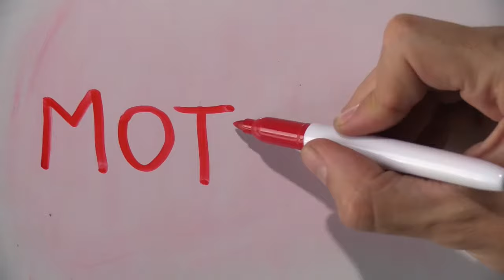Cómo se escribe MADRE en INGLÉS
Cómo se escribe madre en inglés. Aprende más palabras y expresiones en inglés con vídeos como este en mi canal.